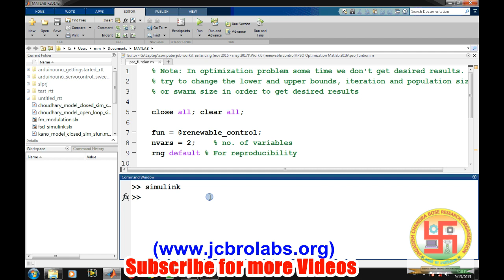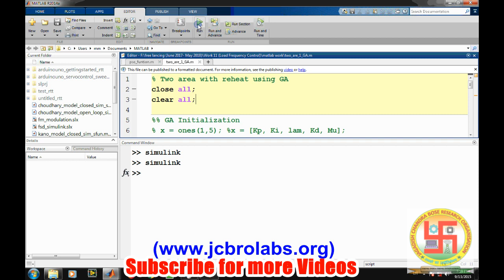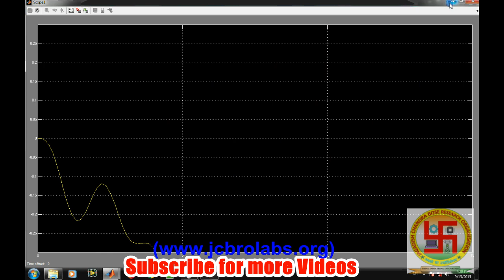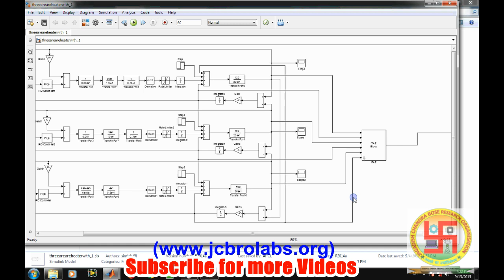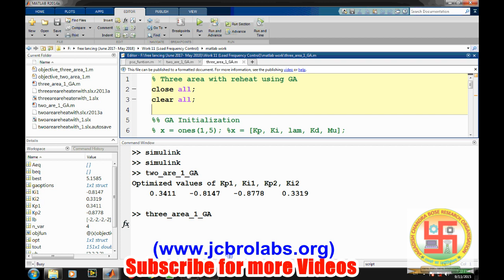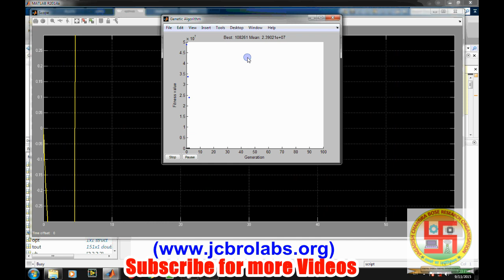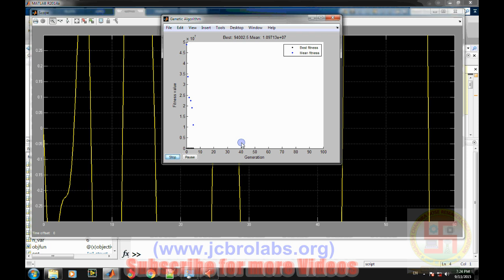EEE Project 1: GA Optimized PI controller for Load Frequency Control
This video demonstrate the genetic algorithm based optimization of PID controller Load Frequency control of 2 area and 3 area.